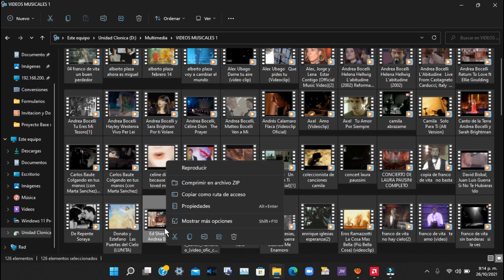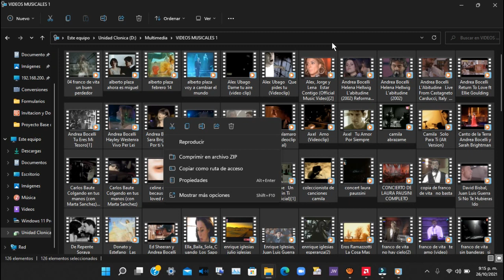Solución para reproducir toda mi multimedia en Windows 11